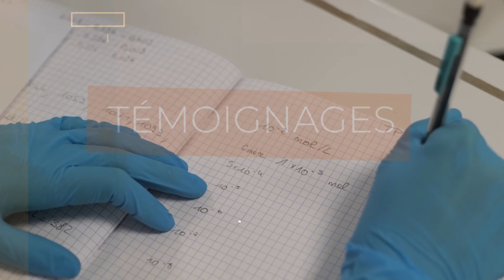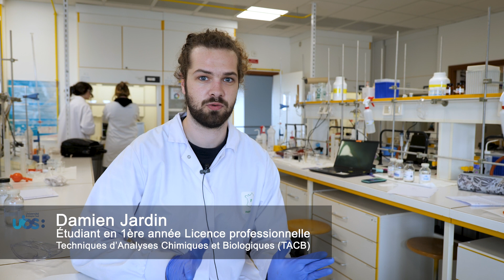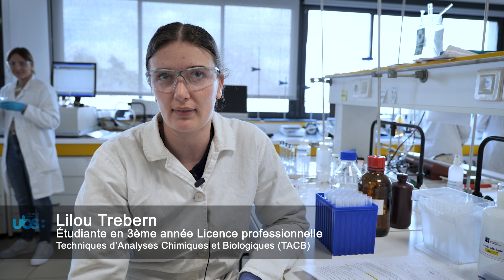Témoignages d'étudiants en Licence Techniques d'Analyses Chimiques et Biologiques (TACB)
Ce parcours de la licence professionnelle Bio-industries et biotechnologies a pour objectif de donner aux étudiants une formations pratique et théorique visant à former des professionnels dans le domaine de l’analyse chimique et de l’analyse biologique. L’entrée peut se faire dès la première, deuxième ou troisième année universitaire selon son niveau d’études afin de viser le métier de Technicien de laboratoire avec une double compétence en chimie et en biologie. En particulier, la LP3 accueille des étudiants de BTS et BUT 2 souhaitant acquérir par l’alternance cette double compétence
Dans cette formation, l'accent sera mis sur la capacité d'adaptation à la diversité des techniques analytiques courantes et émergentes dans tous les domaines de la chimie et de la biologie et leur(s) mise(s) en œuvre.
Cette formation à insertion professionnelle directe, permettra aux étudiant d’occuper dans les entreprises, un poste nécessitant la double compétence chimie-biologie.
La spécificité de ce parcours intègre enseignements théoriques et pratiques, mise en situation professionnelle, apprentissage de méthodes et d’outils, périodes de formation en milieu professionnelle (stage en deuxième année, alternance en troisième année). La pédagogie fait une large place à l’initiative de l’étudiant à travers des projets tutorés et un travail en petit groupe.
L'immersion professionnelle (stage, alternance, projet tutoré) représentent un tiers des crédits européens. Une pédagogie innovante est mise en place grâce à la limitation des effectifs. Cette approche nouvelle, facilite l'accueil et la réussite des étudiants (dont bac pro, ...)